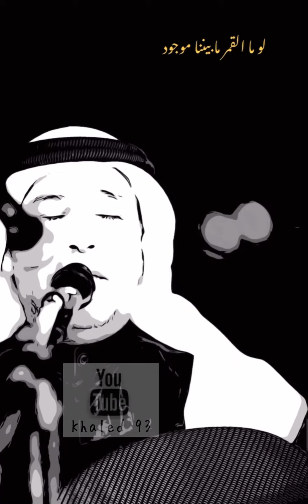عبدالعزيز الضويحي - جسر التواصل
لو ما القمر ما بيننا موجود لا عشت ليلي